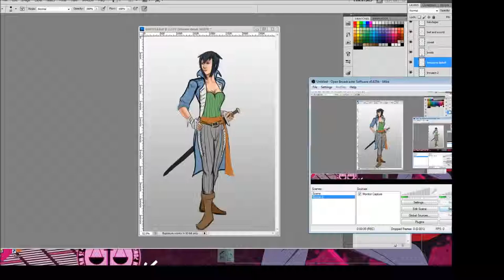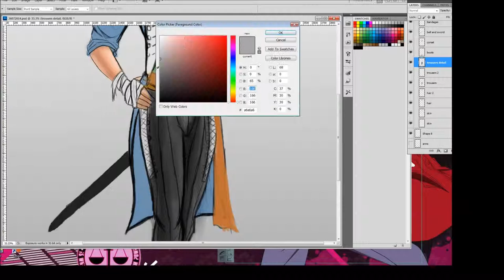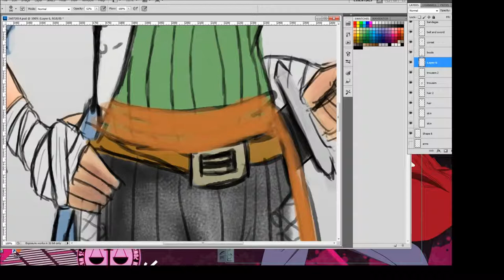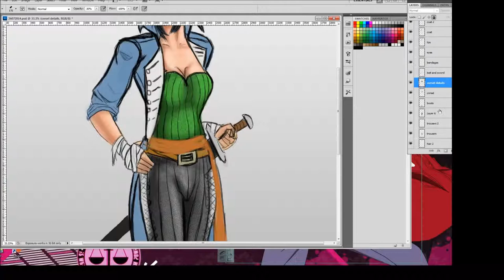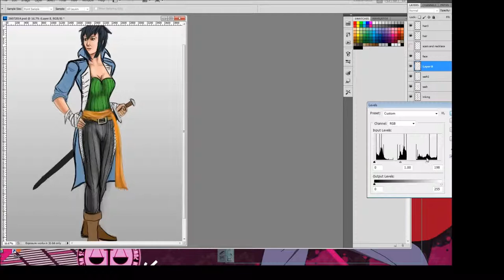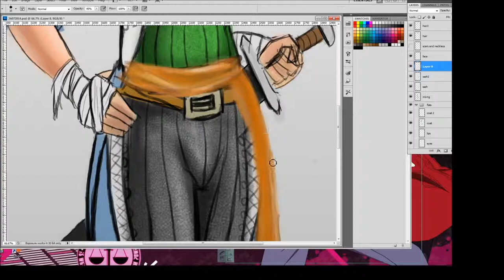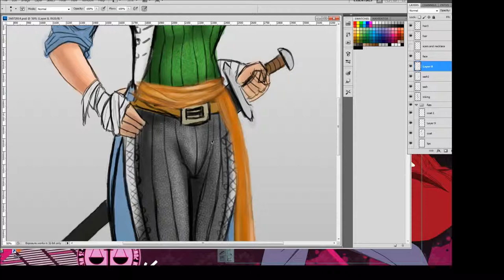Swordgal part 2 - The trousers, corset and the sash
We've skipped ahead from the last video and we're moving onto details of the trousers, corset and the sash. Once everything is in place, we'll probably refine these elements later.

Not sure what the hell i was doing.